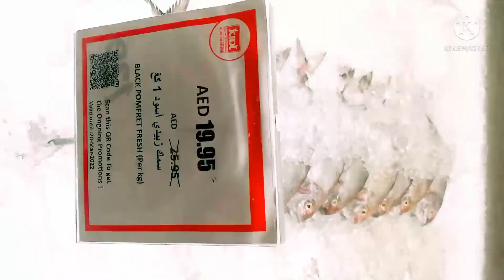Fish Market visit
This video about fish markets visit